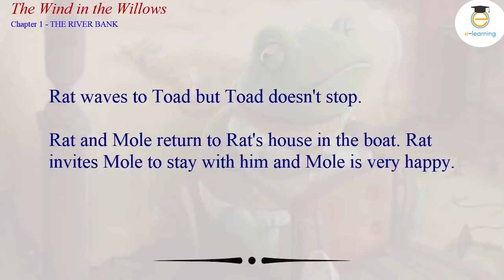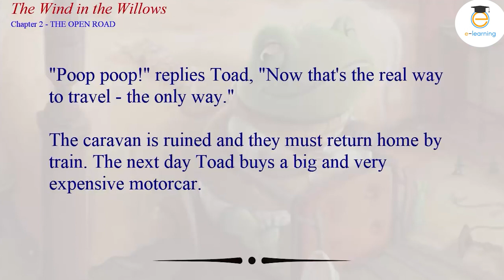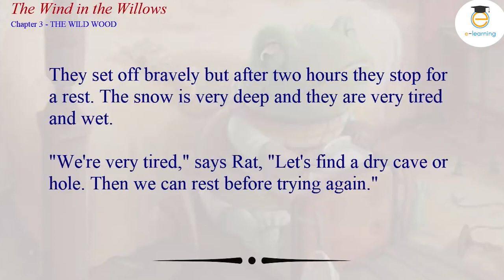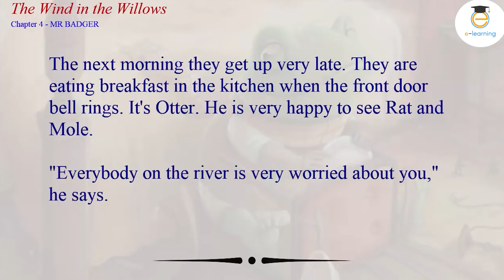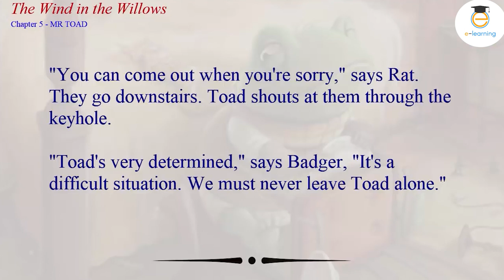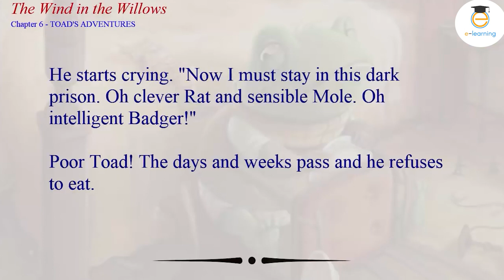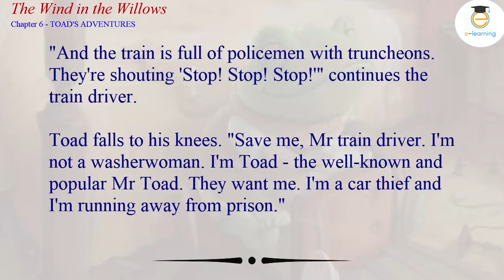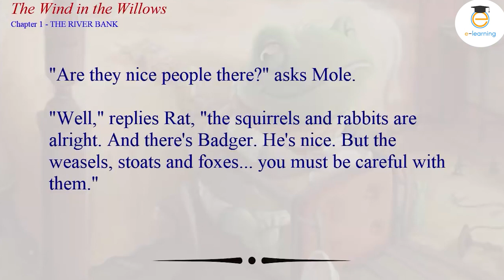English short stories Level 2🔥| Story Adventures Chapter 1| English Practice